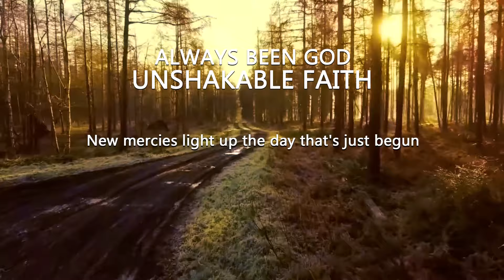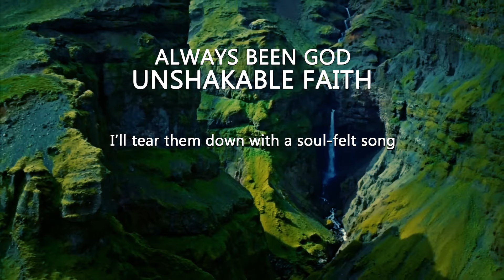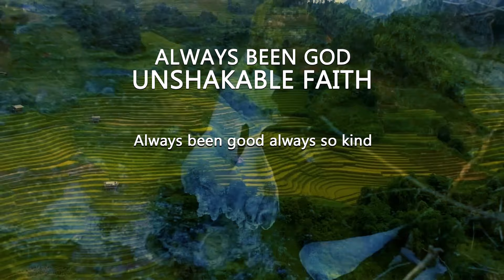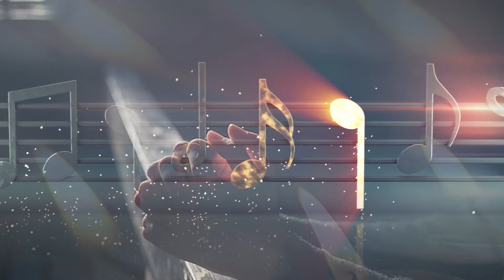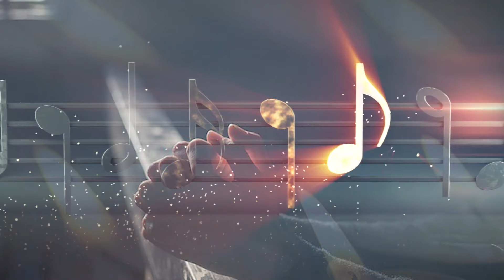Morning Worship Album TOP 5 Gospel Songs List | Praise and Worship [with Lyrics]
Morning Worship Playlist 2024 🙏 Top 5 Praise And Worship Songs All Time 🙏 Songs for Prayer